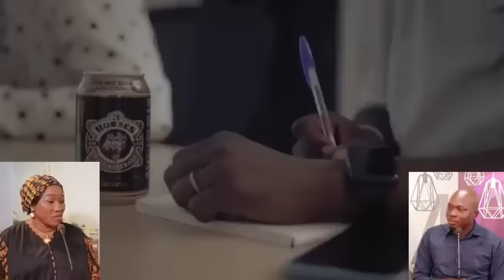OM-LIVE:Kabako/Incro*yable mais vrai : mon fils couch*e avec ma propre mè*re.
OM-LIVE:Kabako/
1.Incro*yable mais vrai : mon fils couch*e avec ma propre mè*re.
2.Ins*olite: il ence*inte sa propre fille pour la deux*ième fois.
OM ALLAH DJON